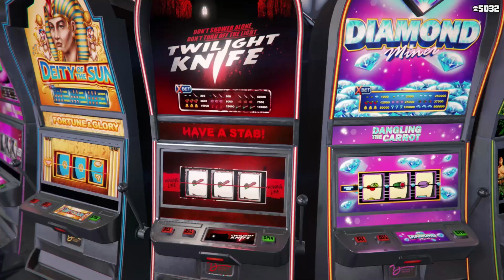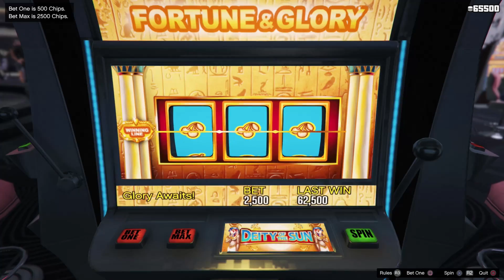GTA 5 CASINO - $2,300,000 TRUFFADE THRAX CASINO CAR?! (GTA 5 CASINO UPDATE DLC RELEASE UPDATE 1.31)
GTA 5 CASINO - $2,300,000 TRUFFADE THRAX CASINO CAR?! (GTA 5 CASINO UPDATE DLC RELEASE) This New Gta 5 Update just came out, I just got the GTA 5 Diamond Casino Car, GTA 5 TRUFFADE THRAX Casino ! GTA 5 Update 1.31, GTA 5 1.31, GTA 5 New Casino Update, If you have GTA 5 Twitch Prime you will have a free GTA 5 resorts Twitch Prime, GTA 5 Diamond Casino DLC, GTA 5 Casino Release Date Time, GTA 5 Update 1.31 Patchnotes, GTA 5 Resort Prices, GTA 5 Casino Prices, GTA 5 Casino Gameplay, GTA 5 DLC, GTA 5 Casino DLC Update, GTA 5 Casino Countdown, GTA 5 New, GTA 5 Casino Cards, GTA 5 Playing Cards, GTA 5 Hidden Cards, GTA 5 Casino Money Glitch, GTA 5 Missions and more.

GTA 5 Diamond Casino & Resort videos:
GTA 5 CASINO - $250,000 JACKPOT DIAMOND MINER MACHINE! (GTA 5 CASINO UPDATE DLC RELEASE UPDATE 1.31)

In this New GTA 5 Update Casino DLC There are a lot of games we can play. We can purchase GTA 5 Casino Chips and bet on a lot of different Casino Machines. GTA 5 Casino Update DLC release time and date is right now. It JUST got out! I will make more videos about all the GTA 5 casino games and resorts in GTA 5 Diamond Casino DLC UPDATE. In the next video I will try to get the GTA 5 Casino Car and make a lot of GTA 5 Casino Money (Spending Spree) Most of you guys asked me questions like How Much Is a Casino going to costs in GTA 5? What is the price for a casino in GTA 5 and what is the price for a casino in gta 5? the GTA 5 Diamond Miner Machine will get YOU the biggest jackpots of all the GTA 5 Gambling games! (jackpot!) There are also a lot of GTA 5 Hidden Cards or GTA 5 Playing Cards locations All 54 actually! GTA 5 Casino Cards can be found everywhere around the GTA 5 Online Casino Map!

TIME FOR A NEW GTA 5 Diamond Casino & Resort Los Santos VIDEO !
Enjoy the video? Hit 👍 "LIKE" 👍 - Thank you!